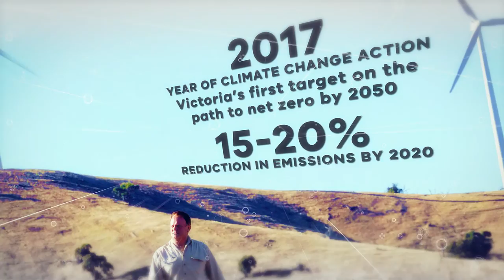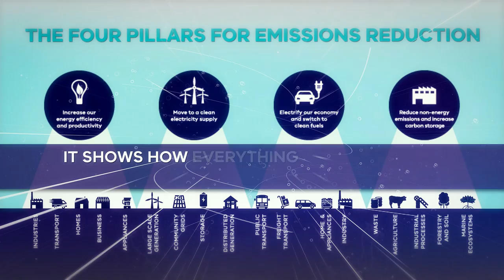Combatting Climate Change in Victoria - Our five key steps